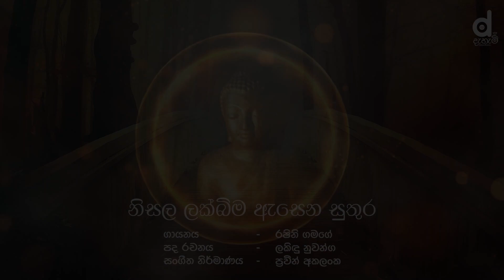නිසල ලක්බිම ඇසෙන සුතුර (කාව්‍ය සංග්‍රහය) - Rashini Gamage | Seth Kavi | Kavibana | Dahami Desawana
ගායනය ‐ රෂිනි ගමගේ
පද රචනය - ලකිඳු නුවන්ග
සංගීත නිර්මාණය ‐ ප‍්‍රවීන් අකලංක

ධර්ම දානමය පින්කමක් සිදු කරවා ගැනීමට ශෙයාර් ( share ) කරන්න